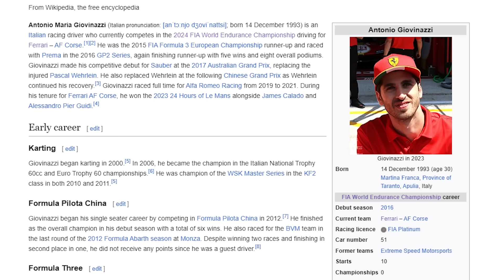What Max Verstappen Think of F1 Reserve Drivers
In Formula One, reserve drivers are the unsung heroes of the paddock. Like spare tires, they’re usually relegated to the backstage. Yet, their impact is just as significant as the contribution of the main drivers.

But, if they’re really crucial to the team’s performance, why then are they always neglected? And more importantly, what does the best driver on the grid think about them? Let’s find out together.